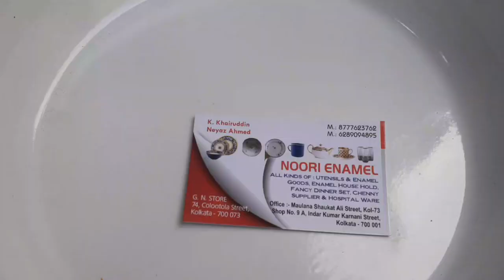Barabazar Kolkata manufacturer & Wholesaler of Enamel household || Chenny || johirulvlog732 II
Hello Friend My name is Johirul aap ka Dost

NEW Wholesale BUSINESS IDEAS || Barabazar Wholesale market Melamine Crockery, Glass & Gift Items |

Crockery Cheapest Market ||Doble Profit || Best Price Fiber Utensils Wholesale Store in Kolkata |

New Business Idea | Kolkata Barabazar | ALL plastic items & household items wholesaler Shop Review |

দ্বিগুন লাভের ব্যবসা করুন | Crockery items,glassware & Household items wholesale Market BaraBazar |

Aluminium Utensils wholesale & Retail market in Kolkata || Barabazar Wholesale Market ||

Kolkata Barabazar || New Business Idea || ALL plastic items & household items wholesaler Shop Review

Dinner Set গিফট আইটেম এর দেশীবিদেশী ক্রকারির সেরা ঠিকানা || Borosil,Opala সবচেয়ে সস্তা মার্কেট ||

Shop Name

Noori Enamel
9A, Indore Kumar Karnani Street
Kolkata-700001

আপনি যদি আপনার হোলসেল ব্যবসার ভিডিও বা বিজ্ঞাপন বানাতে চান তাহলে এই নম্বরে mail যোগাযোগ করুন यदि आप अपने थोक व्यापार का वीडियो या विज्ञापन बनाना चाहते हैं, तो कृपया संपर्क करें If you would like to make a video or advertisement of your wholesale business, please contact In video comment or Mail Us Mail ID

utensils
fancy dinner sets
enamel utensils
household
chenny